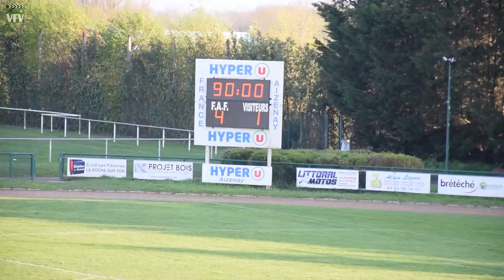AIZENAY FRANCE 4-1 BLAIN ES en DRH GROUPE A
18ème journée de DIVISION RÉGIONALE HONNEUR GROUPE A
SAMEDI 14 AVRIL 2018
Stade Municipal d'Aizenay

Pour aider VFV à continuer de filmer vos matchs amateurs :
PAF à :